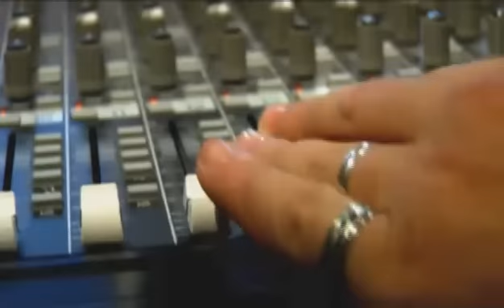Sandro Haick e Luciano Magno `Domingando`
Sandro Haick e Luciano Magno se juntam para homenagear o mestre Dominguinhos com o cd `VIVA DOMINGUINHOS` com participacões de Dominguinhos,Guadalupe,Heraldo do Monte e Maestro Spok - essa musica Domingando abre o cd que é todo com músicas do mestre !